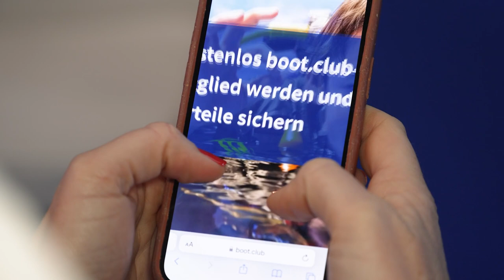boot Düsseldorf 2023: Become a boot.club member now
Join the boot.club and become part of boot Düsseldorf! As a member you enjoy exclusive benefits 365 days a year - with the boot.club newsletter you are always well informed about the latest water sports trends. In addition, regular attractive raffles and discounted trade fair tickets are waiting for you. The boot.club lounge invites you to relax during the fair.
And best of all: it's completely free!

What are you waiting for?